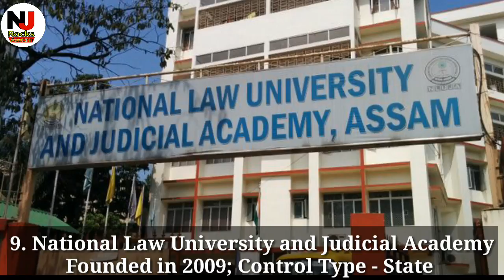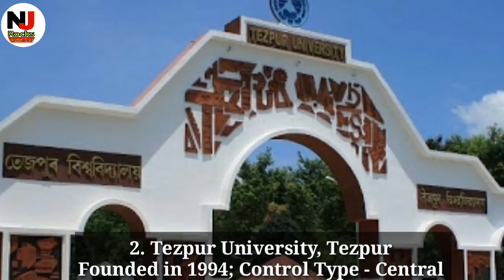Top 10 Universities in Assam | Assam’s Best University | Government and Private University in Assam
If you like this video then please like👍, Comment and share.

Twitter 🔵- @NitupolN

Top 10 Universities in Assam...
Assam is a North Eastern State of India

10. Bodoland University
9. National Law University and Judicial Academy.
8. Assam Don Bosco University.
7. Assam Agricultural University.
6. Assam University.